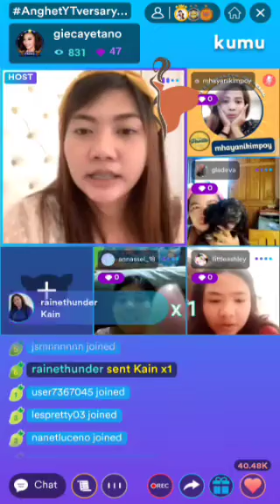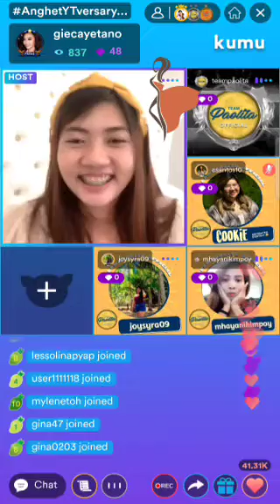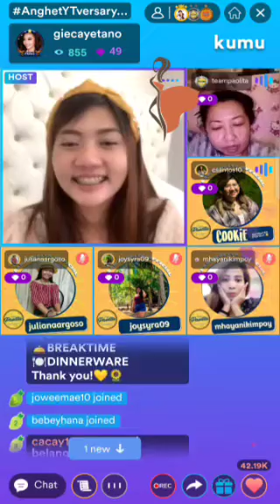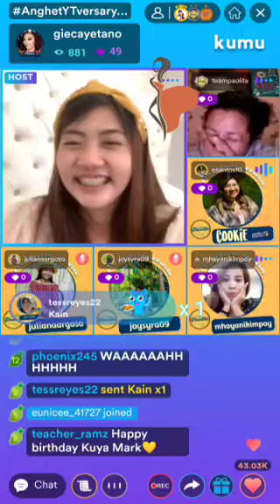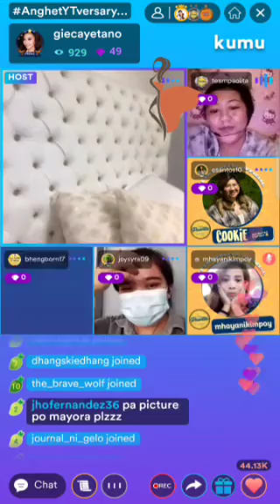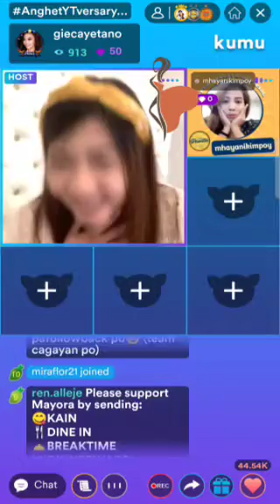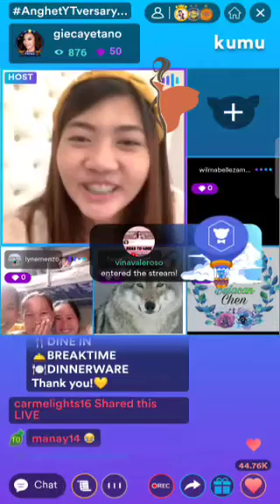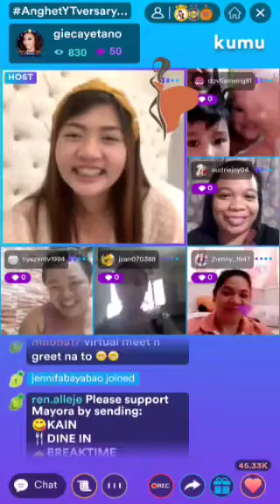PART 2 - Anghet 1st YTube Anniversary 💛🌻(Meet & Greet w/Followers) |Mariang Sinukuan Vlogs